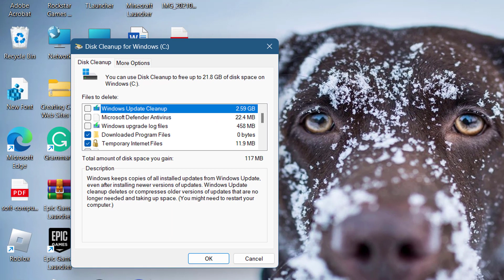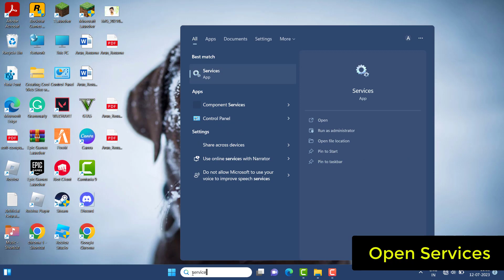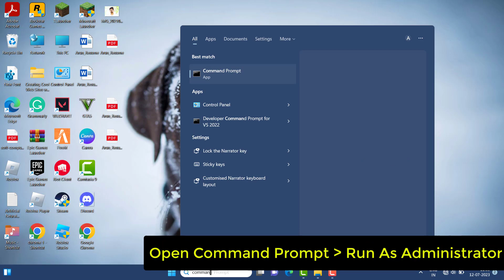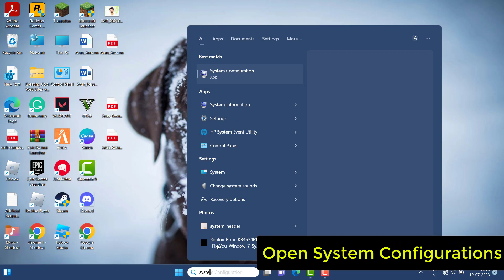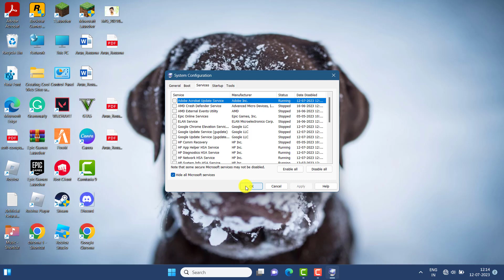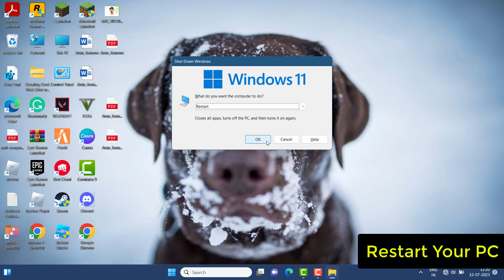How To Fix "Cannot Create Restore Point 0x80042306" Error in Windows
Command Prompt Code:
cd /d %windir%\system32
net stop vss
net stop swprv
regsvr32 /s ole32.dll
regsvr32 /s oleaut32.dll
regsvr32 /s vss_ps.dll
vssvc /register
regsvr32 /s /i swprv.dll
regsvr32 /s /i eventcls.dll
regsvr32 /s es.dll
regsvr32 /s stdprov.dll
regsvr32 /s vssui.dll
regsvr32 /s msxml.dll
regsvr32 /s msxml3.dll
regsvr32 /s msxml4.dll
vssvc /register
net start swprv
net start vss
creating a notepad file to reset vss

Thank You Everyone For Watching My Video  "How To Fix "Cannot Create Restore Point 0x80042306" Error in Windows". This Video is Useful And You Learned Something Interesting.

Hope " How To Fix "Cannot Create Restore Point 0x80042306" Error in Windows " useful content.

CHANNEL : @systemsolutions9071